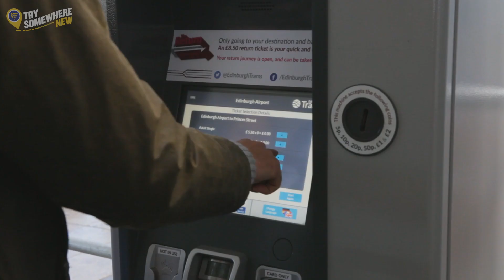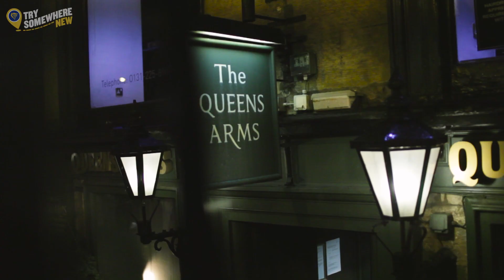Entdecke Edinburgh mit Ryanair